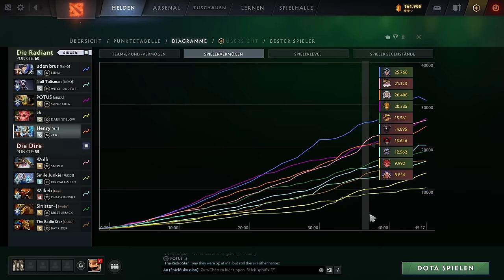Magic Monster Zeus | Dota 2 Gameplay, deutsch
Doppel-Ultis mit Zeus gegen Crystal Maiden ohne Bracer = eine tolle Runde für beide.

Dota 2 in 2024, Zeus core midlane immortal gameplay, german commentary. Zeus Dota 2 Gameplay in 2024.

How to play Zeus, german gameplay guide.
Dota 2 Zeus guide explained. Dota 2 lernen, ein Gameplay mit Henry.